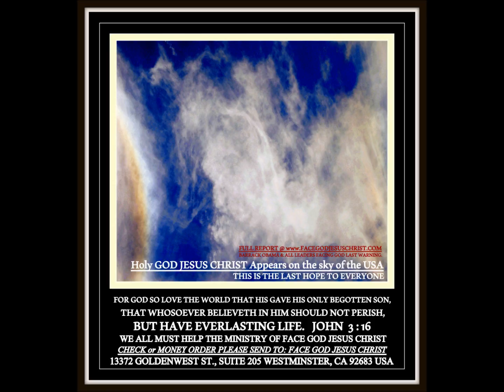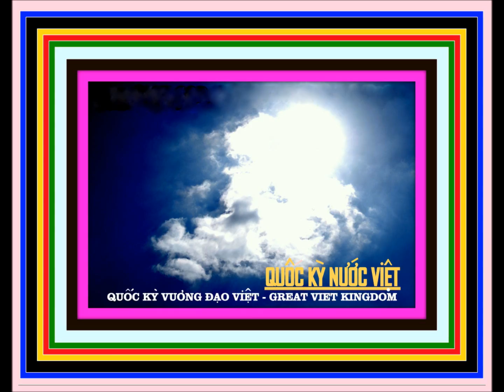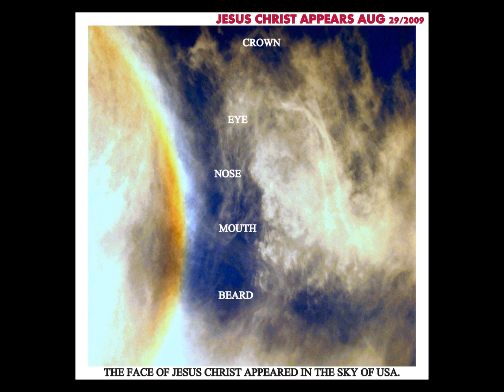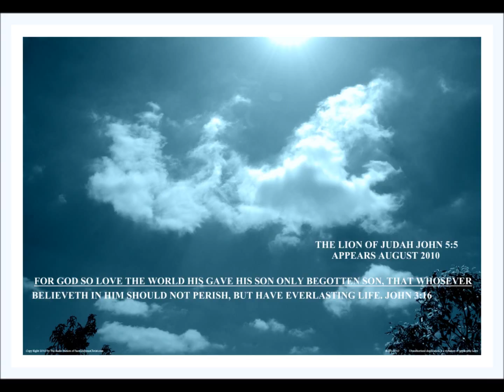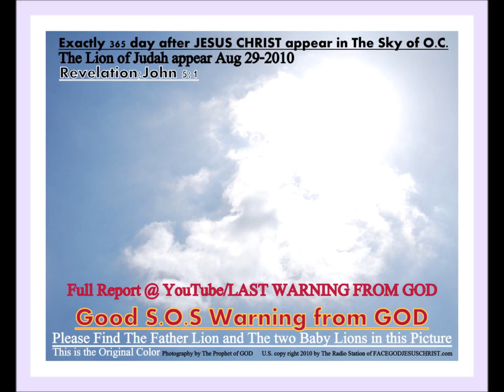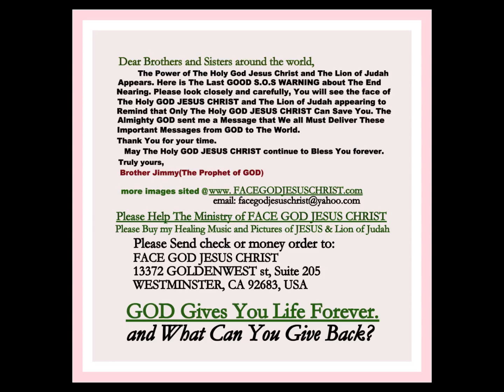JESUS JUST APPEAR IN THE SKY OF THE AMERICA